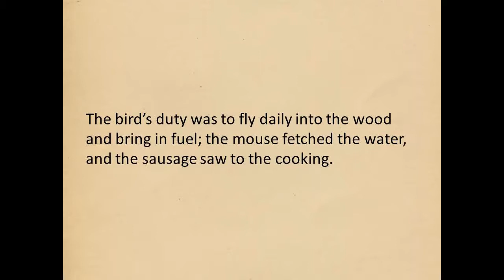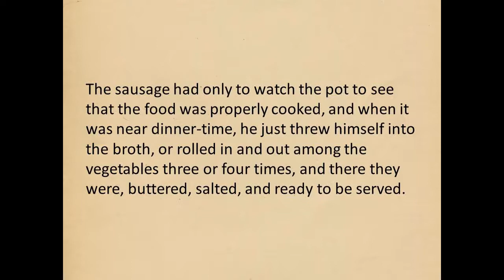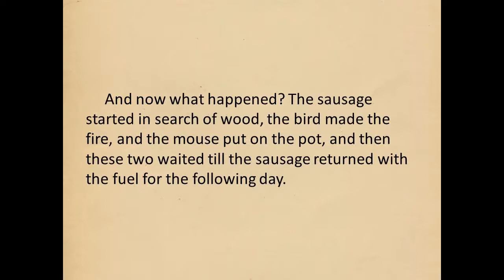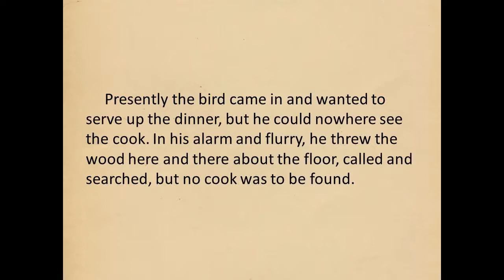The Mouse the Bird and the Sausage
Imagine switching chores and literally getting everyone killed.
What do you think the moral of this story is?

From the Brothers Grimm Fairy Tales, by Jacob Grimm and Wilhelm Grimm.
This book is in the public domain.